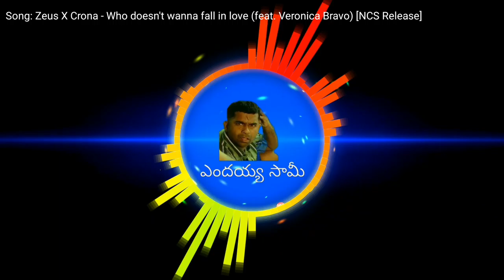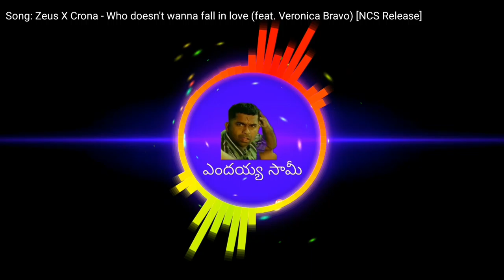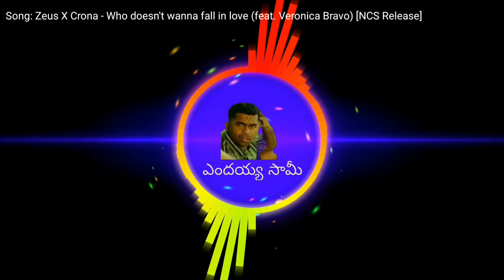Zeus X Crona - Who doesn't wanna fall in love (feat. Veronica Bravo) [No Cpyright Music NCS Release]